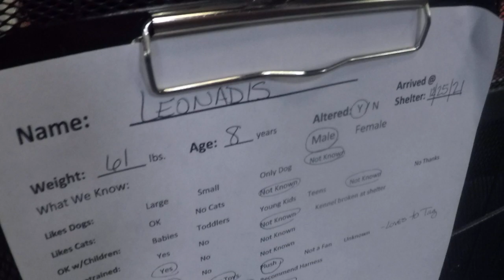Leonadis 8 Yr Old A765780 spending TRN lounging day, chief home kennel 15 pod 2 PACC shelter pink868